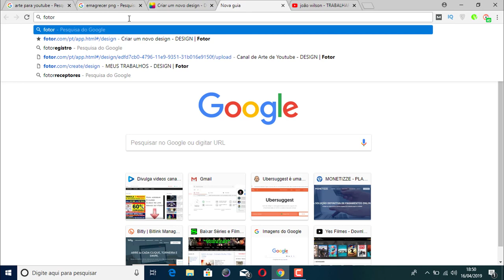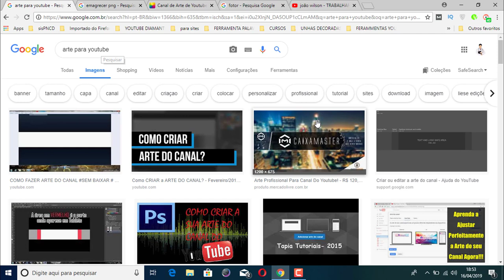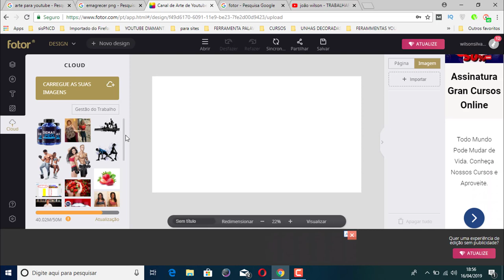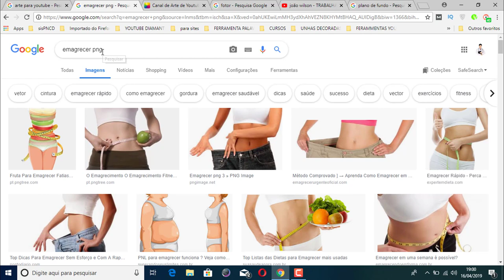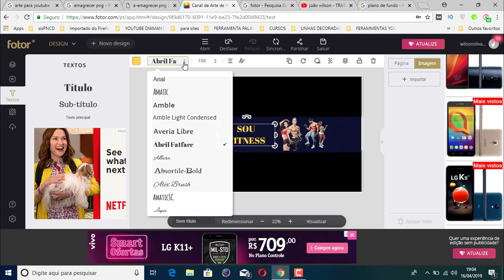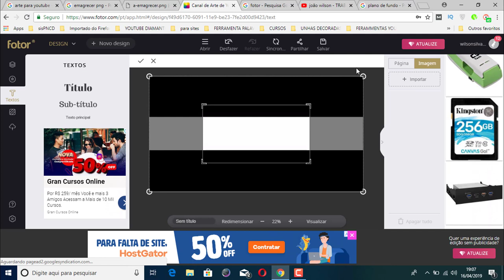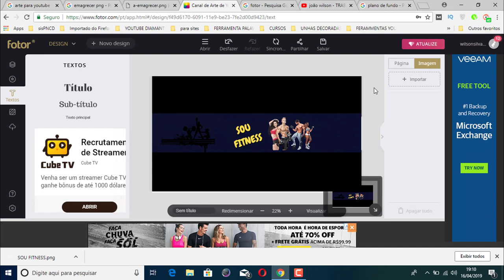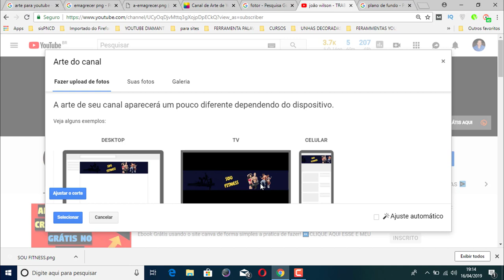COMO FAZER UMA CAPA PARA O YOUTUBE ATUALIZADO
Nesse vídeo você vai aprender como fazer uma capa para youtube.

se você tem dificuldade para fazer uma capa para o youtube assista esse vídeo até o final e descubra como.

vou mostrar como criar uma capa para o canal do youtube usando um site grátis.

SE GOSTOU DO VÍDEO COMO FAZER UMA CAPA PARA O YOUTUBE ATUALIZADO, COMPARTILHE E COMENTE.

Pesquisas relacionadas com (COMO FAZER UMA CAPA PARA O YOUTUBE ATUALIZADO)

1 - como fazer uma capa para o youtube
2 - como fazer uma capa pro youtube
3 - como fazer uma capa para canal do youtube
4 - como fazer capa para youtube pelo pc
5 - como fazer foto de capa para youtube